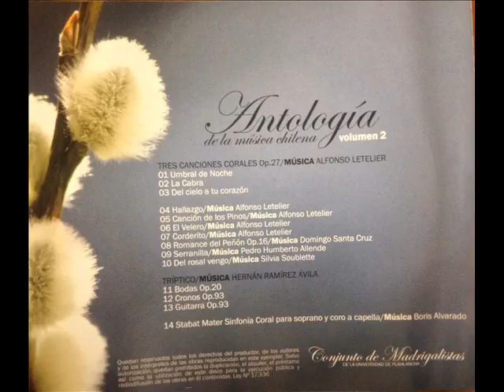06 El Velero - Conjunto de Madrigalistas Chile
Texto: Inés Letelier